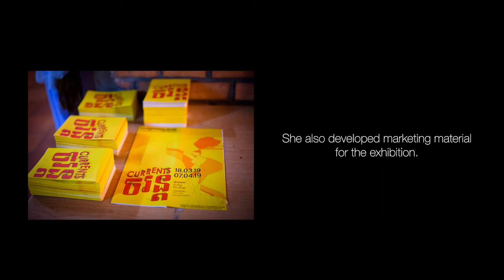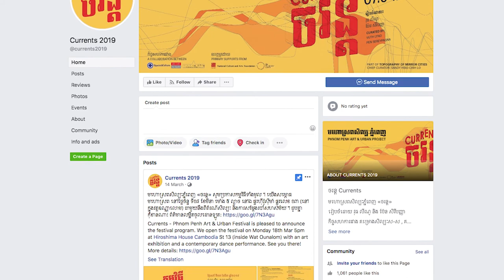How professional placement opens new perspectives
Interior Architecture graduate Diana Espiritu reflects on her experience working with an arts-based NGO in Cambodia over the summer.

In 2018, Diana travelled to Cambodia for a UNSW Built Environment Professional Placement.

The placement was collaborative, partnering Diana with two Cambodian architecture students.

Diana worked with internationally recognised non-profit organisations Sa Sa Art Projects and the Vann Molyvann Project.

Diana supported the curation of the ‘Currents: Art and Urban Festival’ which asked designers and artists to explore how public space in the rapidly urbanising context of Phnom Penh shapes social relationships.

Diana is the first recipient of BIA International Professional Placement Travel Grant, supported in 2019 by Design Tribe Co.